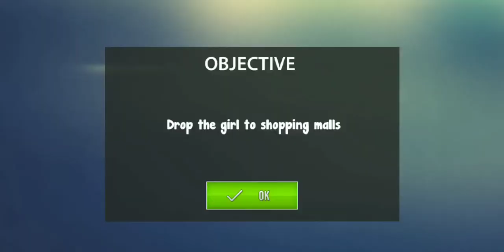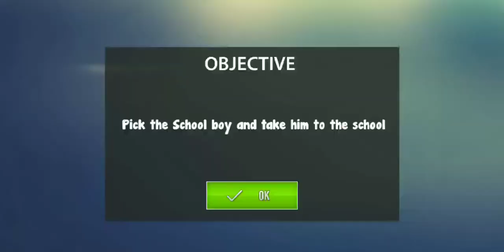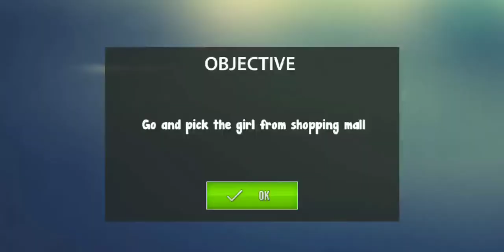Bicycle Tuk - Tuk Auto Rickshaw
Halo teman - teman selamat datang di Saluran YouTube  Mael Kids Games
Hello friends, welcome to the Mael Kids Games YouTube Channel

Semoga saya dan teman semua dalam keadaan baik - baik saja ya
I hope all of you and I are fine

Jangan lupa Suka, Komentar, Bagikan dan Langganan